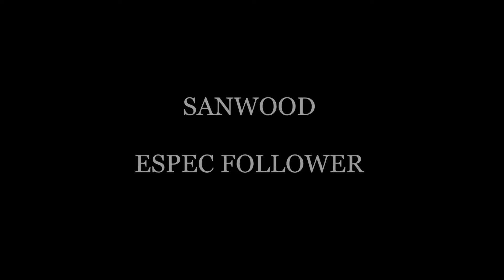vibration test system supplier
Sanwood Environmental Chambers Co., Ltd established in 1995 which focus on the testing equipment's reliability, material, life's R&D , manufacture temperature & humidity chamber; environmental chambers; salt spray chamber...